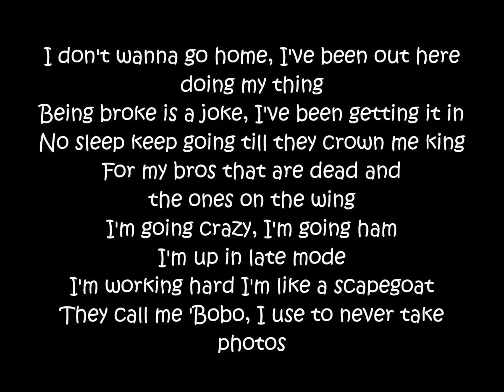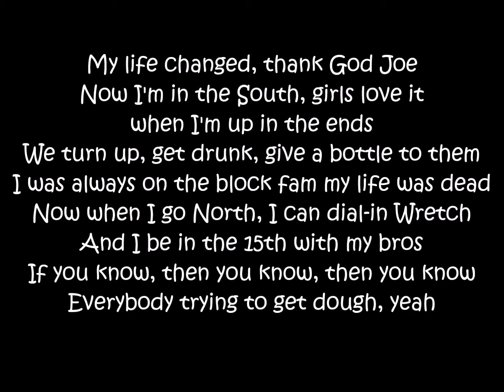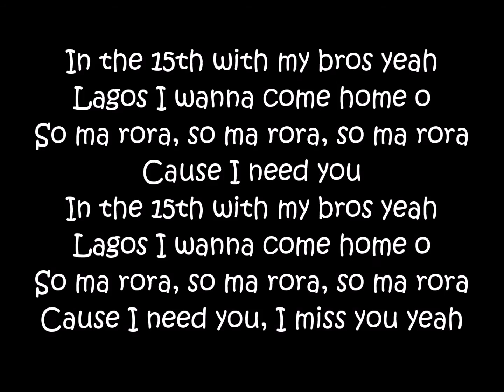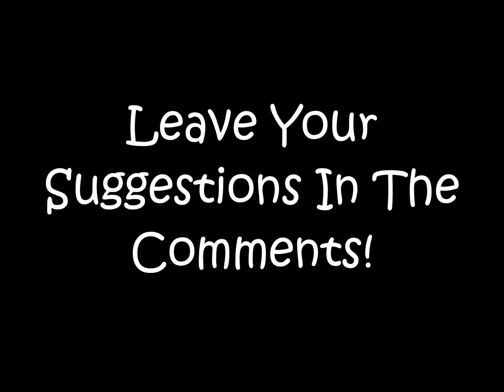Wretch 32 & Avelino ft. Sneakbo & Moelogo - The 15th | Lyrics